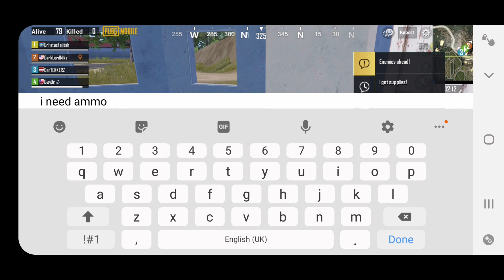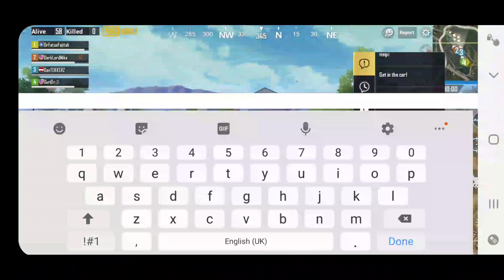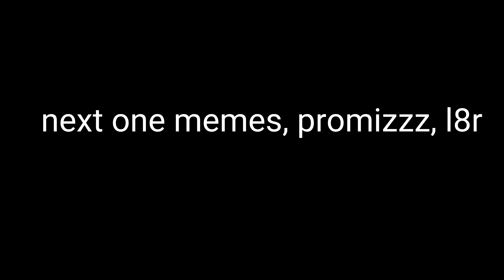I got 22 kills with the Win94 only | Pubg Mobile Old Gameplay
Hello everyone, in this video, me and my friend Deehoy played some games Vikendi, and one game i found the gun Win94 in Pubg Mobile, and i decided to use it the whole Vikendi match. I had some luck in finding people, and i got a fair chunk of kills. Then me and Deehoy used a snowmobile and got to the center of the zone, and ended our Pubg Mobile adventure with 22 kills using the Win94 in vikendi. This Gameplay was filmed in early 2019, so it's considered as old Pubg Mobile Gameplay. I also accidentally matched in the same game with my friend Deehoy, and i ended up killing him, but in the end of the video, i played a game with DarkLordMike.

win94 pubg,
win94ae,
win94 pubg mobile,
win94 vs kar98k,
win94 real life,
win94 gun,
win94 rifle,
win94 pubg mobile location,
win94 montage,
win 94 airsoft,
win94 app,
win 94 ammo,
win94 vs awm,
win94 bolt action,
win94 bang alex,
win94 atış,
win94 best kills,
win94 best moments pubg mobile,
best win94 pubg,
bushka win94,
win94 barış bra,
win94 barış g,
win94 challenge pubg mobile,
win94 challenge,
win94 classic mode,
chocotaco win 94,
win94 headshot compilation,
chocotaco win94 only,
win94 challenge kozmik karınca,
barış g win94 challenge,
win94 damage,
win94 damage in pubg,
win94 deseni nasıl alınır,
pubg mobile win94 dürbün,
win d win94,
win94 erangel,
win94 sound effect,
win94 en iyi vuruşlar,
ersin yekin win94,
eski win94,
futbolist win94,
win94 gun in pubg,
win94 gun sound,
win94 gun map,
win94 gaming yt,
win94 gun location,
win94 gun in real life,
win94 gamer,
barış g win94,
win94 headshot pubg mobile,
win94 headshot,
win94 pubg highlight,
how win94 work,
win94 hangi haritada,
win94 highlight,
pubg win94 hangi silah,
win94 in pubg,
win94 is bolt action,
win94 in pubg mobile,
win94 in sanhok,
win94 in vikendi,
win94 in classic mode,
win94 in which map,
win94 in real life,
wacky jacky win94,
win94 kaha milti hai,
pubg best win94 kills,
47 khalifa win94,
win94 vs kar98k pubg mobile,
win94 kozmik karınca,
kozmik karınca win94 challenge,
win94 location in pubg,
win94 location in miramar,
win94 longest shot,
pubg win94 gun location,
pubg lite win94,
win94 real life with scope,
lego win94,
win94 montage pubg mobile,
win94 mission pubg mobile,
pubg best win94 moments,
pubg mobile win94 challenge,
win94 pubg mobile sound,
win94 no scope,
win94 notification sound,
pubg win94 nerede bulunur,
win94 only,
win94 only pubg mobile,
win94 old vs new,
win94 only tdm,
win94 only challenge,
pubg win94 only,
damage of win94,
win94 pubg pc,
win94 pubg mobile challenge,
win94 pubg mobile lite,
win94 pubg mobile skin,
win94 pubg mobile tdm,
win94 reload,
win94 real,
rawknee win94,
rip113 win94,
win94 sound,
win94 shots,
win94 sanhok,
win94 scope,
win94 scope real life,
win94 scope pubg mobile,
win94 sniper,
is win94 a bolt action,
win94 tdm,
win94 tdm gameplay,
tacaz win94,
tony sama win94,
win94 top 1,
tempat senjata win94 di pubg,
takaz win94,
win94 vs kar98 pubg,
win94 vs m24,
win94 vs kar98k damage,
vss vs win94,
win94 gun which map,
where is win94 in miramar,
wind win94,
wind win94 5 kill,
yeni silah win94,
10000days win94